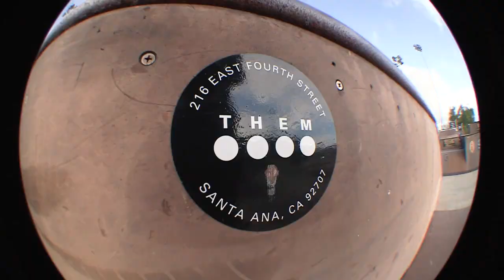Seoul Skaters X Koda Hult | 2023 spring California Edit 🇺🇸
주소 : 서울특별시 광진구 뚝섬로 516 지하1층